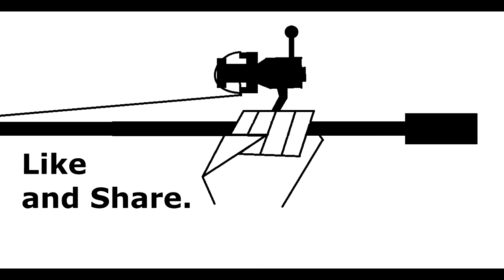Back at Brack - Brackenridge Park - Haven't been there in a while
This sport may have been founded in survival, but today (like all sports) it's about going out and having a good time. I'd rather be out catching tiny ones all day than not catching anything.